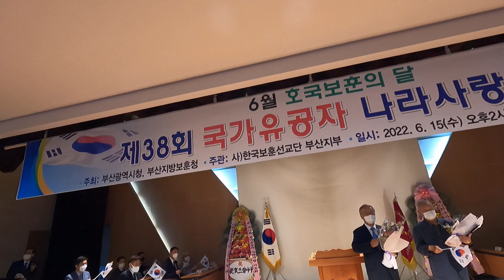전우야 잘자라/kbmtv영상김감독